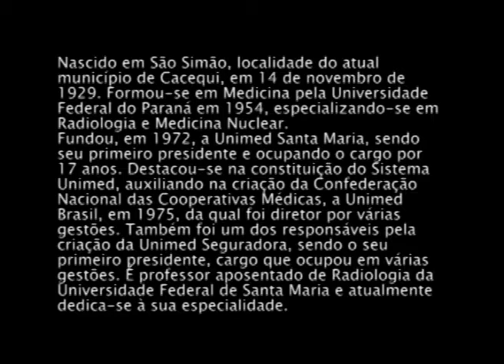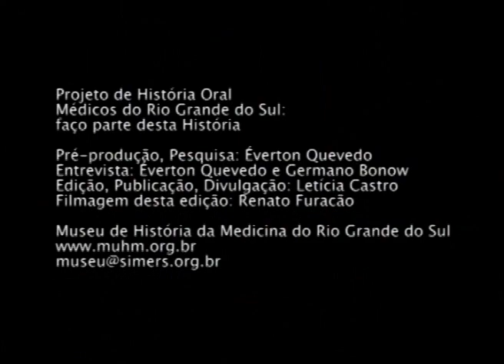Dr. João Eduardo de Oliveira Irion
Nascido em São Simão, localidade do atual município de Cacequi, em 14 de novembro de 1929. Formou-se em Medicina pela Universidade Federal do Paraná em 1954, especializando-se em Radiologia e Medicina Nuclear. Fundou, em 1972, a Unimed Santa Maria, sendo seu primeiro presidente e ocupando o cargo por 17 anos. Destacou-se na constituição do Sistema Unimed, auxiliando na criação da Confederação Nacional das Cooperativas Médicas, a Unimed Brasil, em 1975, da qual foi diretor por várias gestões. Também foi um dos responsáveis pela criação da Unimed Seguradora, sendo o seu primeiro presidente, cargo que ocupou em várias gestões. É professor aposentado de Radiologia da Universidade Federal de Santa Maria e atualmente dedica-se à sua especialidade.

Apresentando
Transferência para Curitiba
Radiologia e física
Universidade do Paraná
Federalização
Casa do Estudante
Estrutura do curso
Retorno para o RS
"Avis rara": radiologia, Mariano da Rocha, Fundação do curso da UFSM
Tecnologia história da radiologia
Unimed, cooperativismo e SUS
Desenvolvimento da Medicina
Letras e literatura
Convivência: Mariano da Rocha
Santa Maria (ferrovia e universidade)
Família
Medicina Nuclear
Professor
Atualidade

Projeto de História Oral Médicos do Rio Grande do Sul: faço parte desta história
Gravado em 21 de março de 2012 no Museu de História da Medicina

Pré-produção, Pesquisa: Éverton Quevedo
Entrevista: Éverton Quevedo e Germano Bonow
Edição, Publicação, Divulgação: Letícia Castro
Filmagem desta edição: Renato Furacão